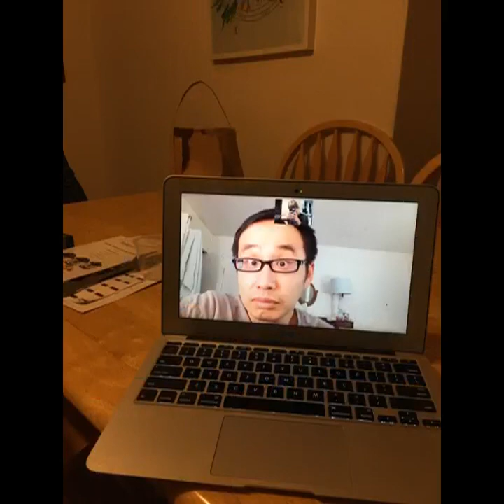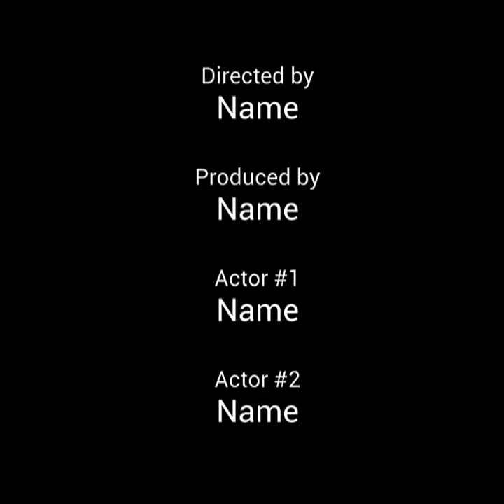Lawrence Pan: Immigrant Stories